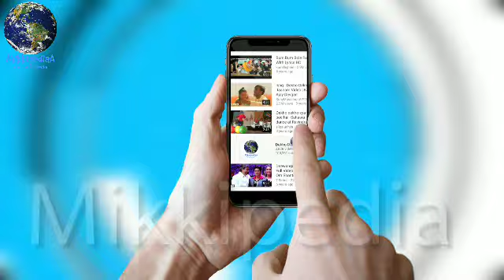Race 3 New Look : Salman Khan ने Share की Bobby Deol और Jacqueline का Romantic Look,Race 3 Poster